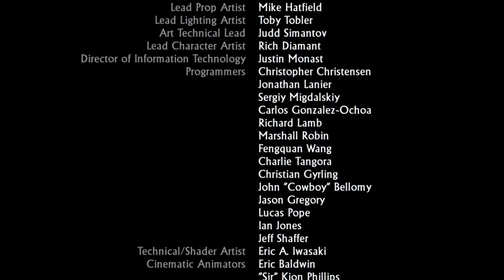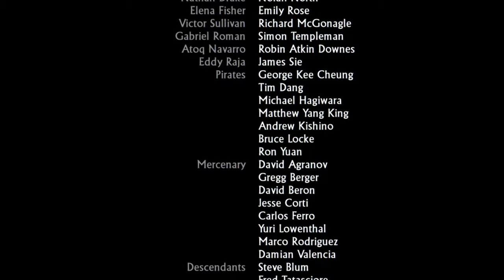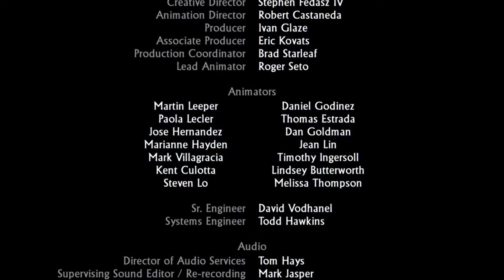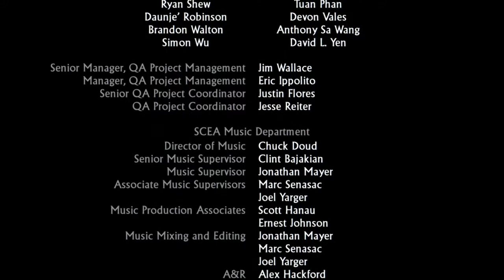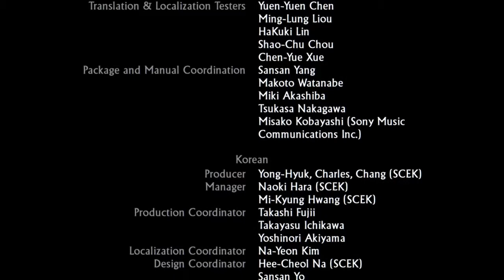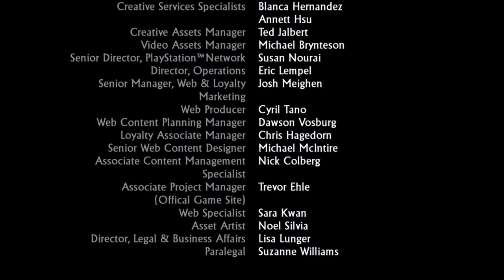Uncharted™: Chapitre 22- Épreuve de force !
Bonsoir ! Je suis ravi de vous retrouver sur ce let's play de Uncharted Drake's Fortune, j'espère que cette série te plaira tout autant quoi moi !